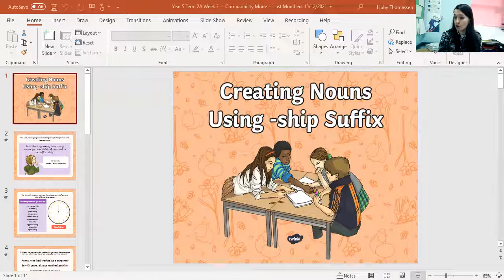Y5 Spelling - 24th January